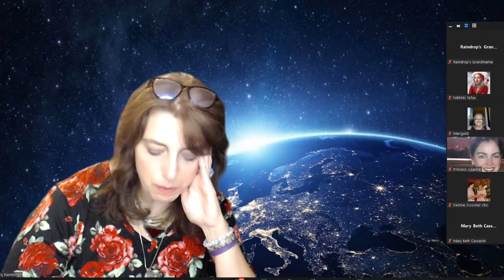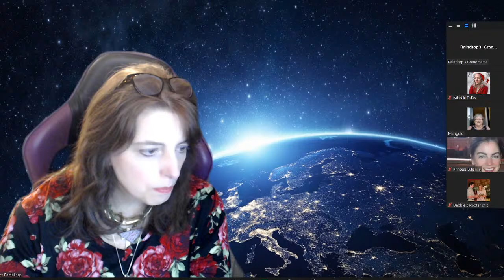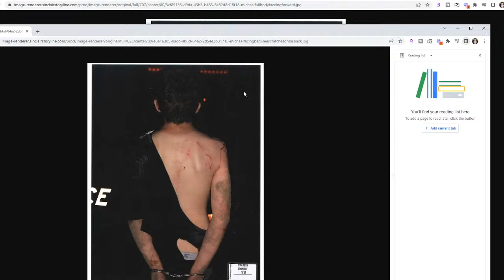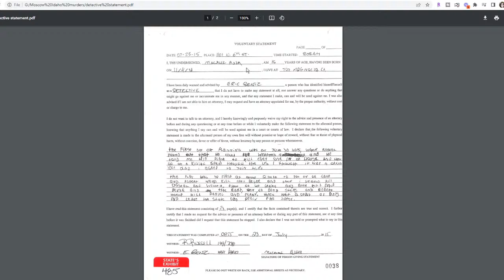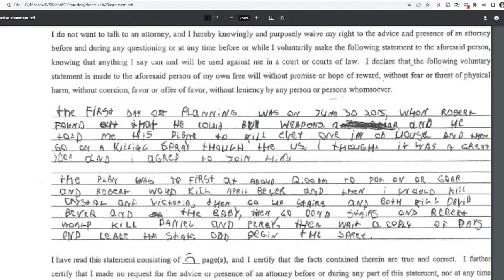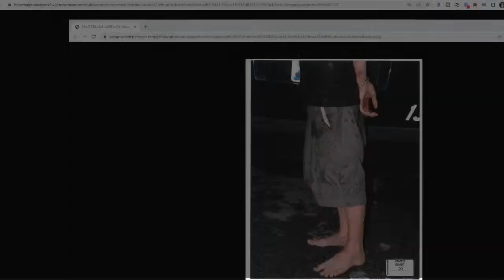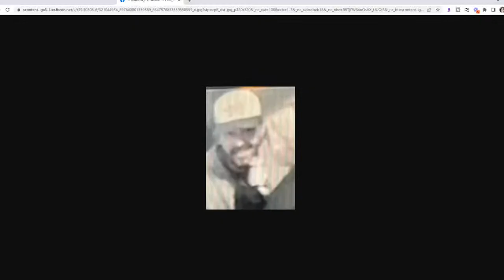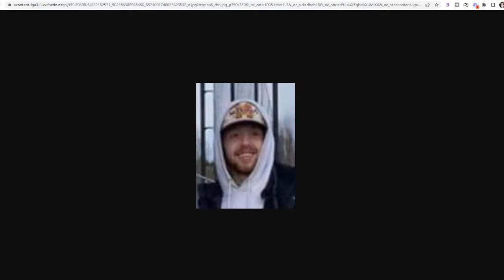Idaho Four Updates -- Kaylee's Half-Sister's TikToks, Hunter Johnson Does Not Mention Kaylee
Idaho Four Updates, Christmas Day. Why doesn't Hunter Johnson talk about Kaylee in his tribute? He speaks about Ethan and Xana but not Kaylee or Madison. We know he knows Kaylee and was with her duing the noise disturbance on August 16, 2022. So why does he not mention her? Also Kaylee's half sister takes to TikTok. Call ins welcome.